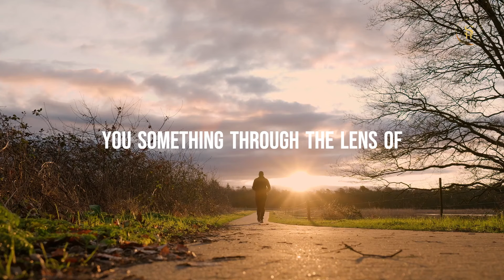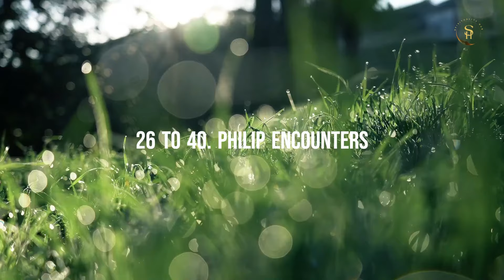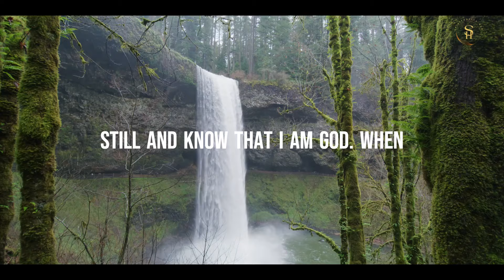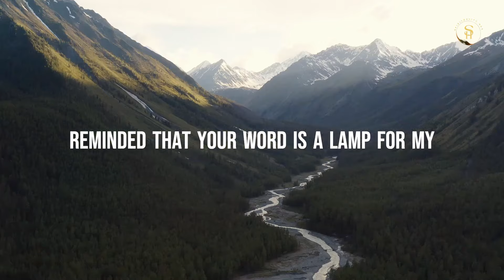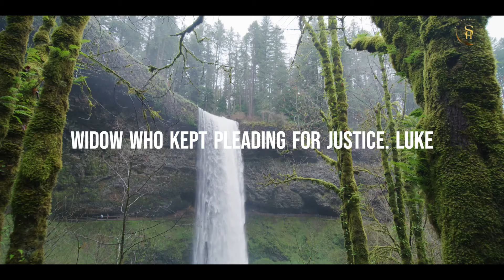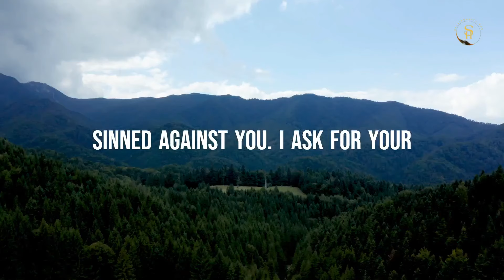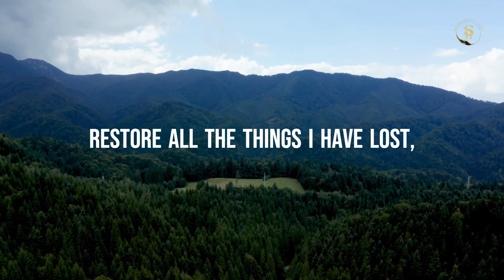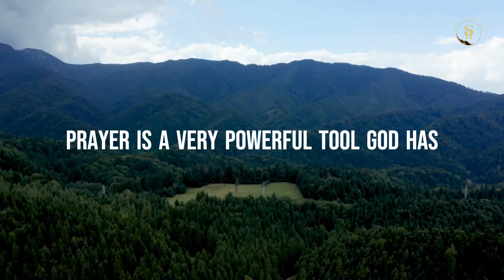7 Powerful SIGNS God Is Trying To Tell You Something [Daily Devotional & Christian Motivation]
7 Powerful SIGNS God Is Trying To Tell You Something [Daily Devotional & Christian Motivation] | Spirituality Hub

In life, we often find ourselves searching for answers, seeking direction, and longing for signs to guide us along our journey. As Christians, we believe that God communicates with us in various ways, offering signs to lead us closer to His will and purpose for our lives. Todays Let’s explore this theme, 7 signs God is tying to tell you something through the lens of Scripture and biblical examples and I am going to release a very powerful prayer for you in the matchless name of Jesus Christ! kindly watch till the end. believe, and open your heart to receive the blessings that comes with this prayer. please like, comment, share this video with others. leave your prayer requests and we will pray with you.
Prayer is our direct line of communication with God, where we can seek His guidance and wisdom. In Matthew 7:7-8, Jesus encourages us, "Ask and it will be given to you; seek and you will find; knock and the door will be opened to you. For everyone who asks receives; the one who seeks finds; and to the one who knocks, the door will be opened." Through prayer, we can express our desires, seek clarity, and align our hearts with God's will.
The Bible serves as a timeless guidebook for life, offering wisdom, guidance, and revelation. Psalm 119:105 declares, "Your word is a lamp for my feet, a light on my path." When we immerse ourselves in Scripture, we gain insight into God's character, His promises, and His plans for us. Like the Bereans in Acts 17:11 who examined the Scriptures daily to confirm the teachings they received, we should diligently study God's Word to discern
God orchestrates encounters and connections that align with His purpose for us. In Acts 8:26-40, Philip encounters an Ethiopian eunuch who is reading from the book of Isaiah. Through divine prompting, Philip approaches the chariot, leading to the eunuch's conversion and baptism. This story illustrates how God can use unexpected encounters to fulfill His plans and purposes in our lives.

We will so much appreciate it if you can be a great support to our ministry:
We are grateful for your continuous support . God richly bless you ❤️

Our main purpose is for your life to be transformed according to the will and purpose of God. With this in mind, our daily videos of motivation, prayers, inspiration and scripture based teachings will empower you to be transformed by the power of God.

We, Spirituality Hub thank you so much for your continuous support. We always ask for God's blessings for your life and everything connected to you.

00:00 Introduction
05:00  The whisper of God’s voice
07:00 Divine Appointments
09:00 Confirmation Through Scripture
14:00 Unforeseen Circumstances
16:00 Inner Peace and Conviction
18:00 How to hear God's voice
20:00 Conclusion